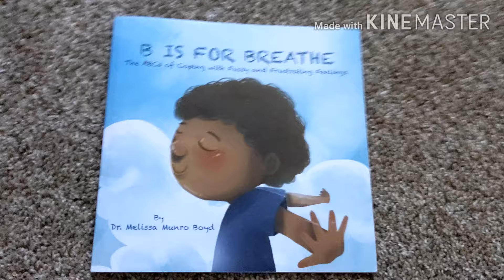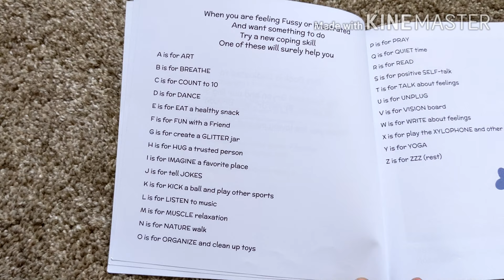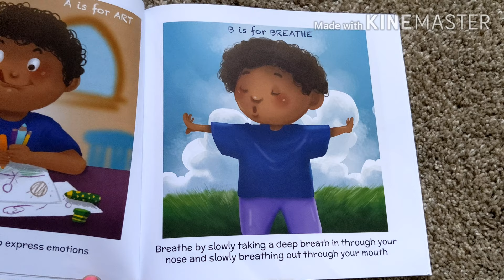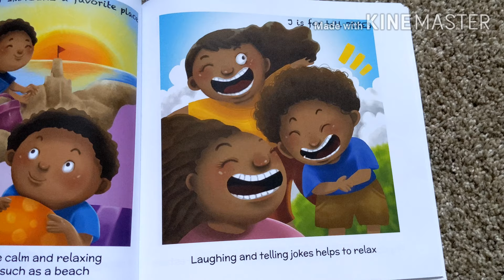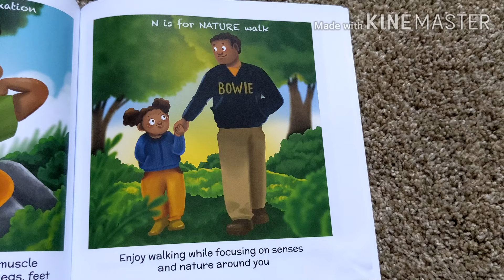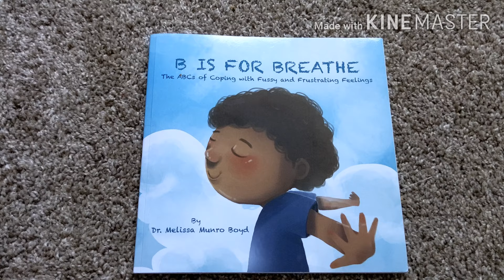B is for Breathe read alongs By. Dr. Melissa Boyd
This book is perfect for new coping skills dealing with frustrating feeling